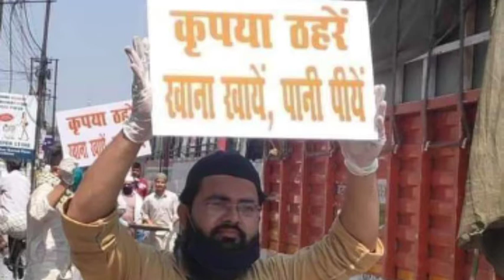दिल्ली से बिहार के लिए पप्पू यादव ने 25 बस में मजदूर को बिहार के अलग अलग जगह के लिए भेजा गया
darbhag all rounder

दिल्ली से बिहार के लिए
पप्पू यादव ने 25 बस में
मजदूर को बिहार के अलग अलग जगह के लिए भेजा गया